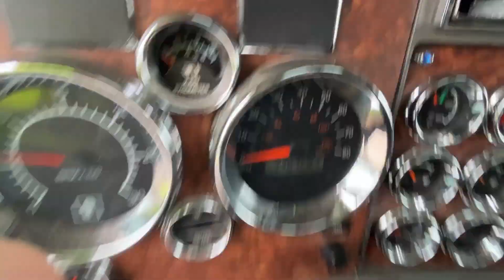2005 Kenworth W900 Titled